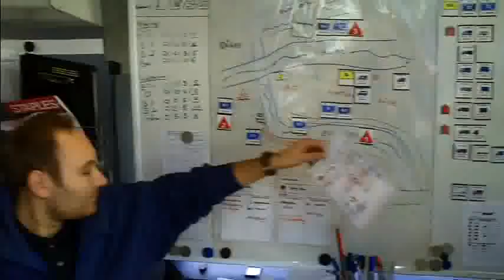Übung des THW Wanne-Eickel und des THW Wuppertal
Gemeinsame Übung des THW Wanne-Eickel und des THW Wuppertal am 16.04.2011 auf dem Gelände der Baustelle zum Neubau des Emscher-Durchlasses in Castrop-Rauxel-Henrichenburg.